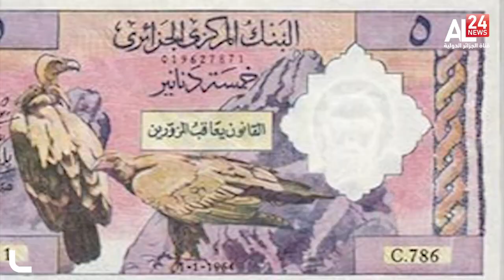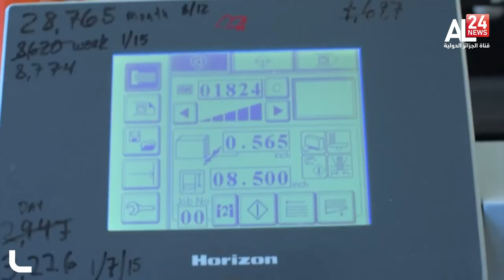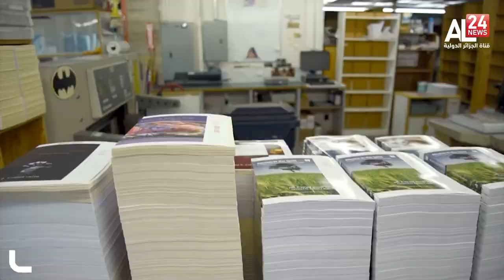النشرة الثقافية 01/12/2021